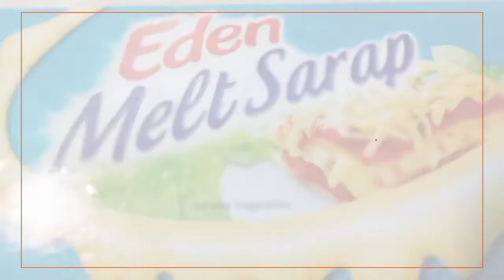How to make Homemade Pizza (Sarap!!!)